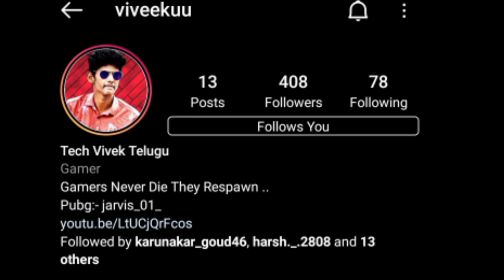scary teacher is BACK - episode 5 - telugu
Today I Played Scary teacher 3d
EPISODE 7

it helps Me to Motivate

for More Latest Funny Videoss..

Take Care ❤️